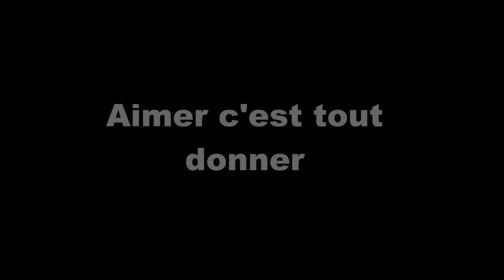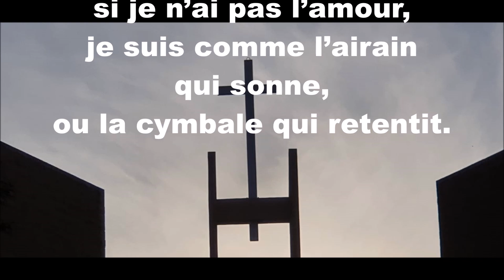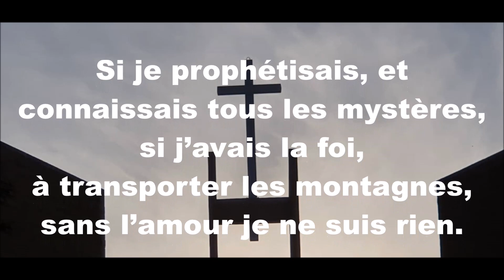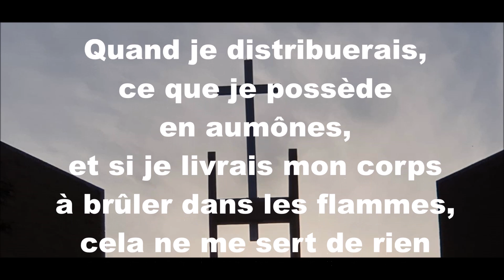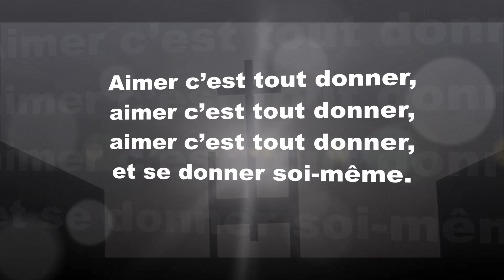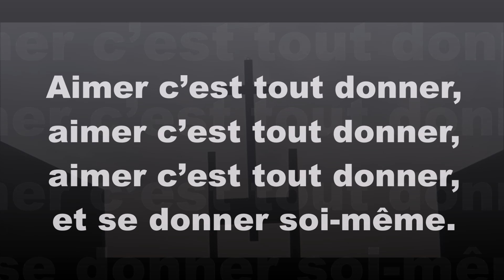Aimer c'est tout donner (Ste Thérèse / Saint Paul / Fr. Ephraïm) - Chorale de l’église Saint Joseph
Recorded at Saint Joseph church - Ashrafieh, Lebanon - March 2011
Version enregistrée à l'église Saint Joseph des pères jésuites - Ashrafieh, Liban - Mars 2011